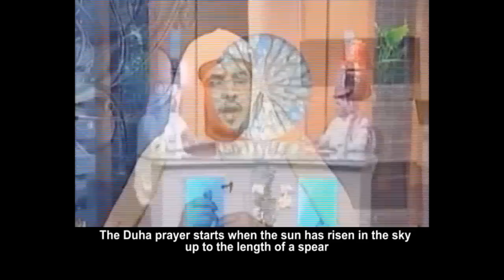What is the time for the Duha prayer?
ما هو وقت صلاة الضحى